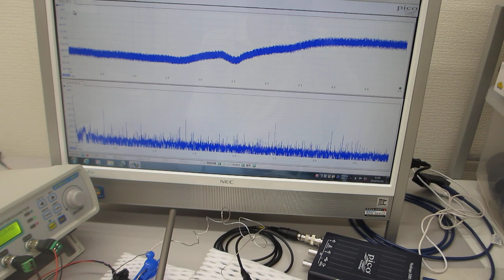共振現象と非線形現象を制御可能にする超音波発振制御プローブ（超音波システム研究所）